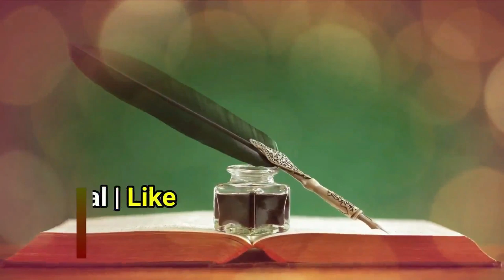Aurate Karti Hai Ruku Me Ye Ghalati | Aurat Ke Ruku Ka Sahi Tariqa | नमाज़ में औरत रुकू कैसे करे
(NEWS & Update) 📰 📅⏰
Aane Wali Videos & Live Timing Dekhen

aurat ki namaz ka tarika
aurat ke ruku karne ka tarika
namaz me aurat ke ruku ka sahi taqira
sikander warsi about aurat ruku
namaz me aurat ki ghalati
ruku me aurato ki ghalati
namaz me aurat ke ruzu ka tariqa
रुकू में औरत की ग़लती
sikander warsi on aurat ruku
औरत के रुकू का सही तरीका
aurat namaz me ruku kaise kare
aurat ko namaz me ruzu kaise karna chahiye
aurat ki namaz ka sunni sahi tariqa
औरत को रुकू कैसे करना चाहिए